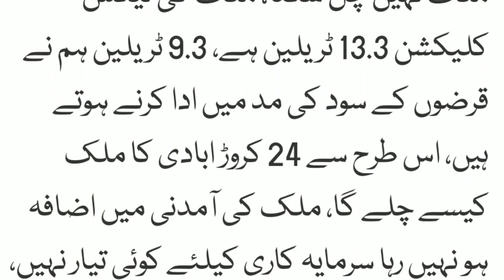عمران خان کا آرمی چیف کو خط | Open Letter of Imran Khan for Chief of Army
Today Imran Khan talked with media from Jail and shared his plan to write a letter to chief of army staff for the survival of economy.